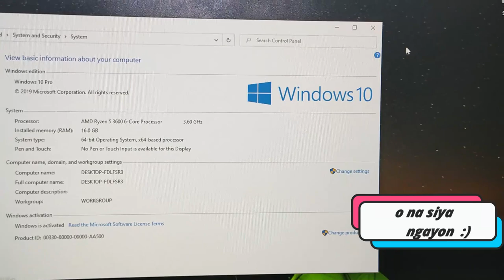Vlog#1 "My PC Build"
My custom PC build :)
CPU = AMD RYZEN 5 3600
MOTHERBOARD = B450 GAMING PRO CARBON MAX WIFI
MEMORY = T FORCE DARK ZA 16GB(2x8GB) 3200 Mhz (Non RGB)
STORAGE (SSD) = CRUCIAL MX500 250GB
                  (HDD) = WD BLUE 1TB
VIDEO CARD = GTX1650S
POWER SUPPLY = DARKFLASH GP650
CHASSIS = TRENDSONIC FRONTIER THOR RD w/ 3x120mm Rainbow Fans TG
MONITOR = ASUS VP249QGR 23.8" FHD IPS 144Hz 1MS FS
INTERNAL DVDRW = ASUS DVDRW OEM